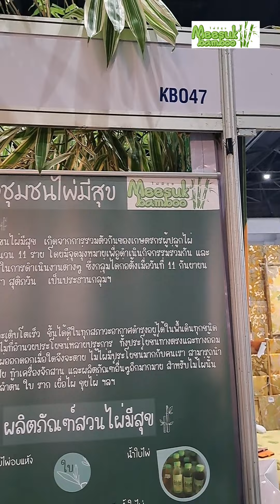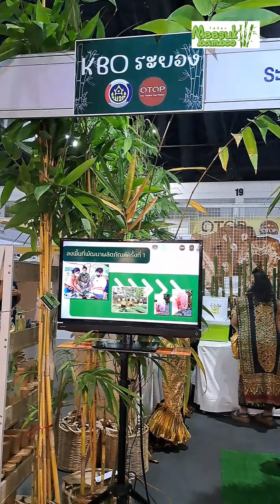ประกวดนวัตกรรมKBO ep#1@สวนไผ่มีสุข